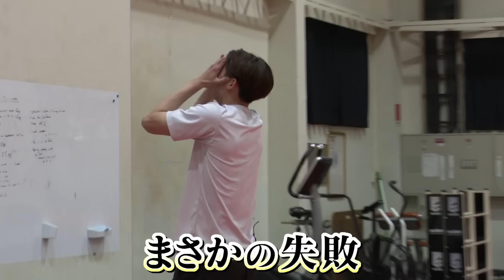プロバスケ選手がスゴ技披露！ものまねシューティング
すっさん・たくみん・たくま・スコットとスキルコーチも参戦！
「人のまねしてシュート対決」それぞれが繰り出す超絶スキル合戦で生き残るのは誰だ？？

🔻【大波乱!!】誇りとプライドを懸けたスポットシュート対決！　はこちら🔻